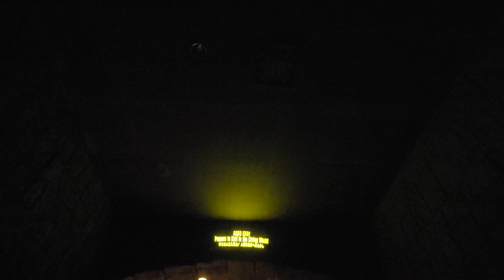東京ディズニーランド肉眼で見るより綺麗な｢ホーンテッドマンション"ホリデーナイトメアー"｣《4K60fps高感度撮影》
肉眼で見るより綺麗な
｢ホーンテッドマンション"ホリデーナイトメアー"｣
《4K60fps高感度撮影》

『KLOOK』でチケットや旅費を安く❕

＿＿SNS＿＿＿＿＿＿＿＿＿＿＿＿＿＿＿＿＿＿

【資料引用元】
・東京ディズニーリゾート®︎・アプリ

presented by DACC (Wat)